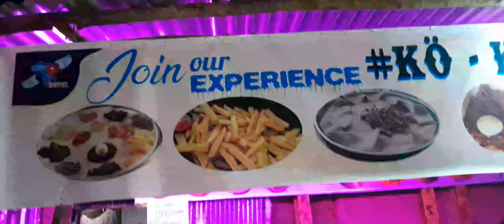Blacks Key - meets Rexxion De verb @ Kö - Key Hotel Nairobi - Ruiru